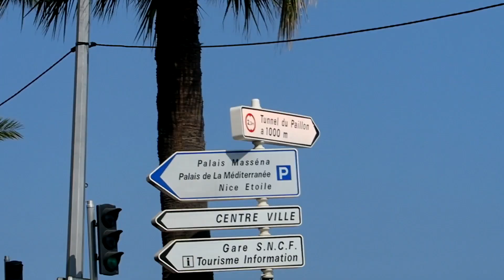TRAVEL VLOGS DAY 4 // EXPLORING NICE, FRANCE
Today we did go to Nice centre and explored the place, cool place in a cool country. Hope tou enjoyed the video:)

Hope you want to follow the travel videos, new video everyday!